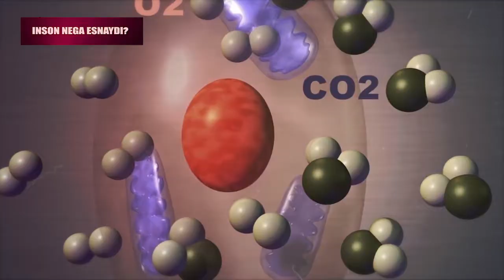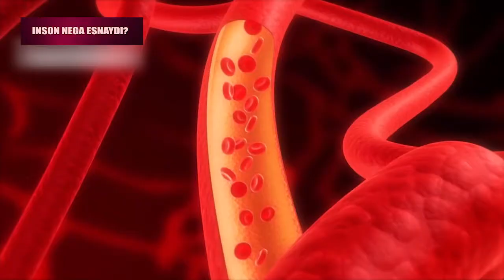Inson nega esnaydi?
Antiqa
Qiziqarli
loyiha